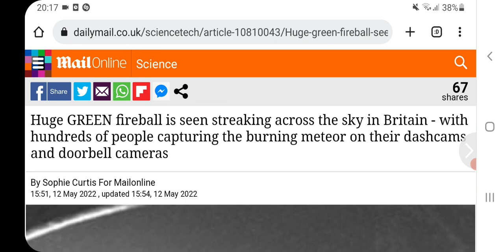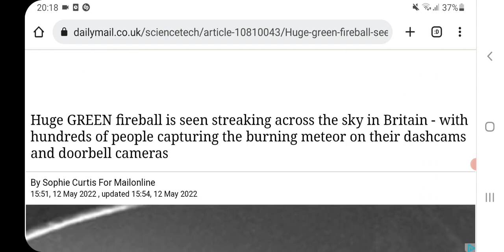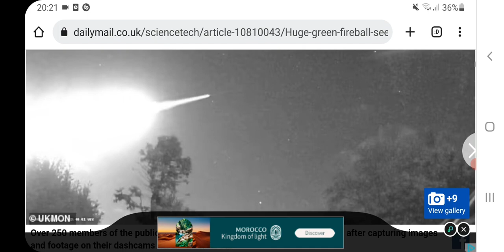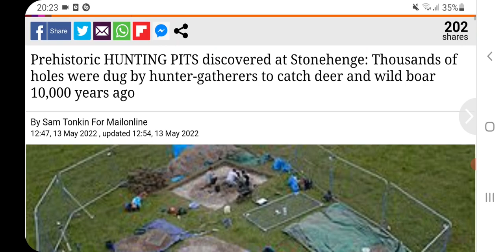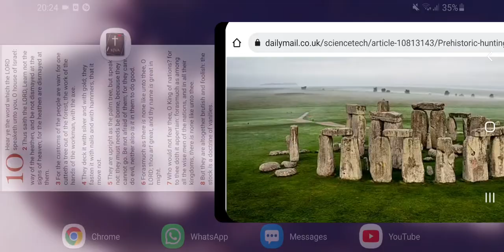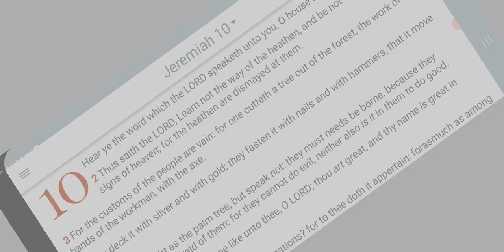signs in the heaven